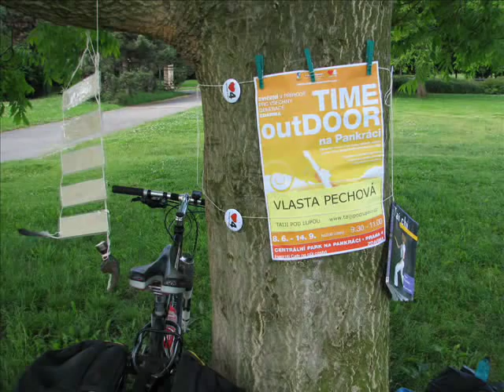Time out door - Centrální park Pankrác, 2010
Cvičení pro seniory, pod záštitou Prahy 4, celé léto 2010 na Pankrácké pláni, úterky od 9.30, vede Vlasta Pechová, více na